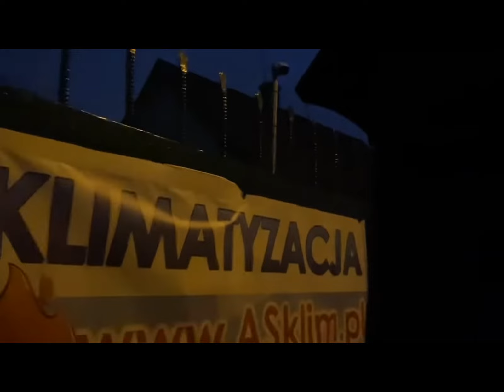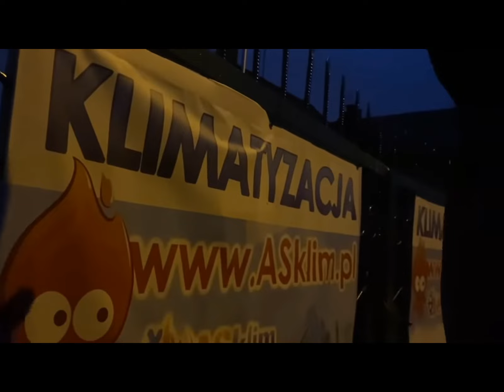Major Suchodolski już w Białymstoku ,,Belweder Zamknięty ''